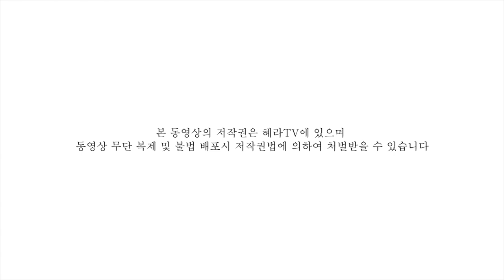[혜라TV}] 영체의 사랑으로 치유된 가난의 아픔 혜영 아가님 영체 체험담